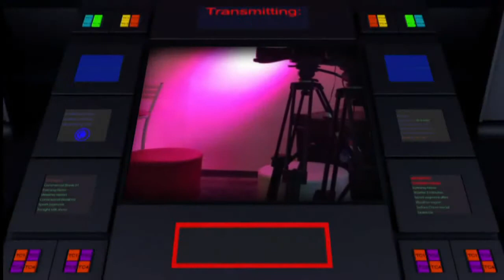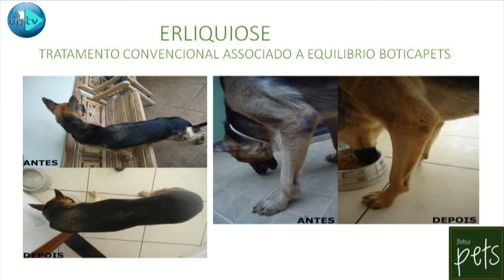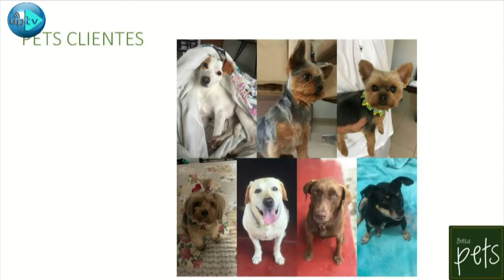Programa Todo Bicho e Gente - Botica - Suplementos Naturais Pets - Dia: 09.04.2019 - Parte 01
Programa Todo Bicho e Gente -Tema Botica - Suplementos Naturais para pets - Dia: 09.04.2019

Apresentadora: Dra Denise Ullmann- Médica Veterinária

Convidados:
Ana Cristina Y Osiro - Coordenadora da Botica Pets

Direção Emissora UPTV: Liliana Gonçalves